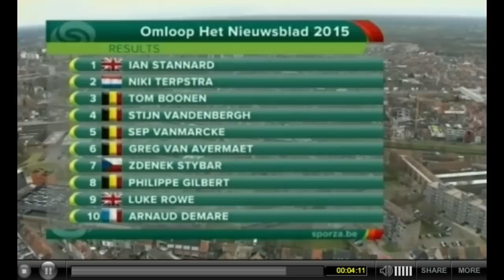2015 Omloop Het Nieuwsblad - Ian Stannard Delivers - Final Kilometers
It was Team Sky’s first big breakthrough in true classics conditions at the 2015 Omloop Het Nieuwsblad, a total team effort over 198 kilometers of cold, rainy, windswept Flemish hills and cobbles, delivering Stannard to the decisive move — and, eventually, to victory — in a race that the favorite, Tom Boonen, later described as the coldest of his life.

And it looked like Stannard had finally delivered on his promise as a classics rider, capable of carrying the hopes of a Sky squad that had invested heavily to improve its chances in the big early season one-day races.

Four weeks later, at Gent-Wevelgem, the first major Belgian classic, the 26-year-old Briton disappeared into a ditch with 60km to go. He emerged, with considerable assistance, several minutes later.

His hopes for a breakthrough season stayed in the ditch.

Recalling the accident on Saturday, Stannard said, “Someone came across my front wheel, I saw the deep ditch and thought, ‘Don’t end up in there,’ but ended up in there upside down. I broke my back and then I had three months completely off my bike.

“You know, as a cyclist, you think, ‘I’ve done this, I’ll keep going,’ but it was one of them ones where you have to listen to the doctor, unfortunately. So I had three months completely off, just sat on the sofa. So it was a long time. I put on a lot of weight, got really unfit, and, you know, riding the bike was a bit of a struggle again.”

It didn’t get better. In the first stage of what was supposed to be his big comeback race, the Tour of Britain, Stannard crashed and fractured his wrist, stamping an ugly exclamation point on an already star-crossed season.

Bu on Saturday, under sunny early spring skies, Stannard was finally, truly back, cleverly parrying attacks by a formidable trio of Etixx-Quick-Step riders to take his second consecutive Omloop win.

He had ridden well already this season, finishing fourth overall in the Tour of Qatar, but Saturday’s race was his first real test. On the roads where he most aspires to win, outnumbered and, arguably, outgunned by Niki Terpstra, Tom Boonen, and Stijn Vandenbergh, Stannard played his cards perfectly.